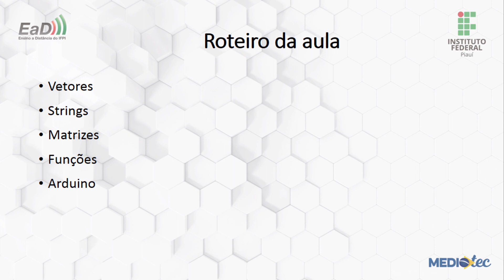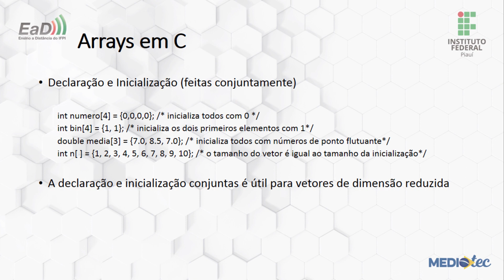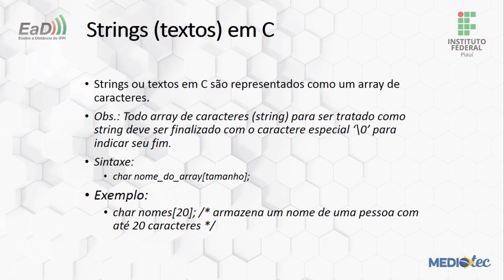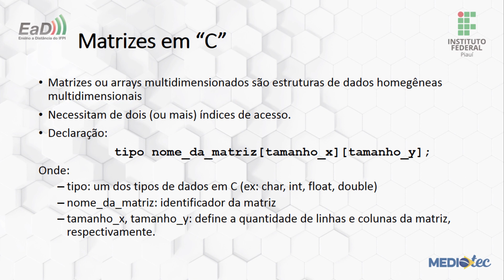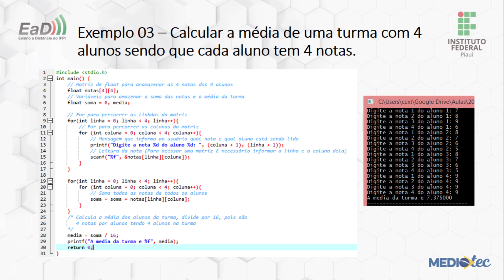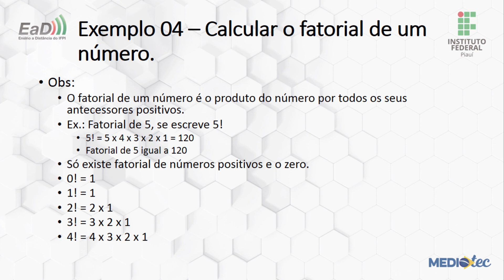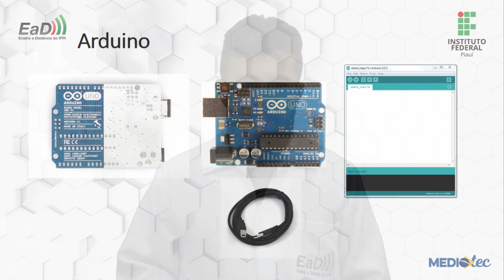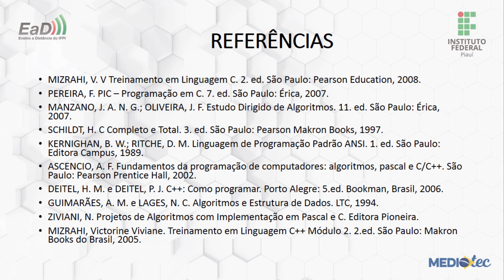Automação Industrial - Programação de Dispositivos - Aula 03